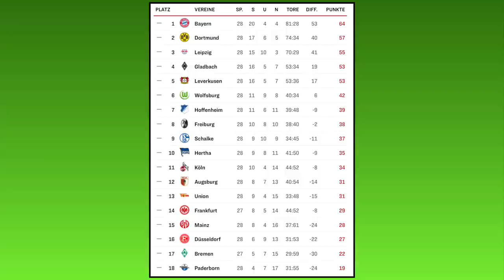FIFA 20: Spieltag 29 l Saison 2019/20 Bundesliga Prognose l Deutsch [FULL HD]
Der 29.Spieltag steht an mit den folgenden Partien:
SC Freiburg - Bayer 04 Leverkusen
VfL Wolfsburg - SG Eintracht Frankfurt
Hertha BSC - FC Augsburg
1.FSV Mainz 05 - TSG 1899 Hoffenheim
FC Schalke 04 - SV Werder Bremen
FC Bayern München - Fortuna Düsseldorf
Borussia M´Gladbach - 1.FC Union Berlin
SC Paderborn - Borussia Dortmund
1.FC Köln - RB Leipzig